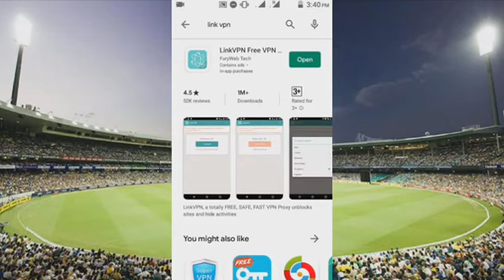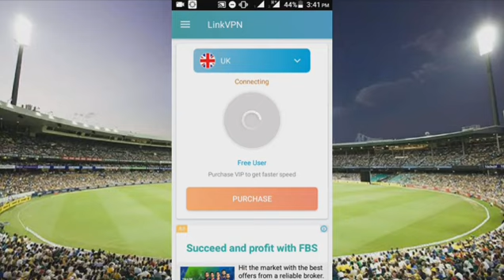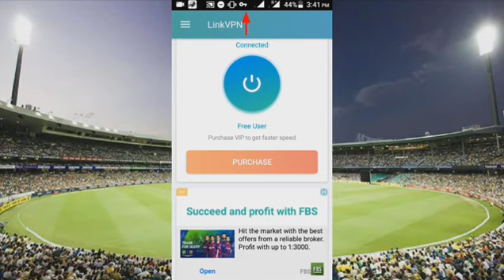How to Open Any Block Website 2020.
Koi bhi block website ko open kary.

About: Mudassar tv Channel is a tech YouTube channel where you will find TV channel update,Dish Antenna Setting,WiFi,DSL,Internet Devices,Configuration,Android tricks and tech news videos in Urdu/Hindi.